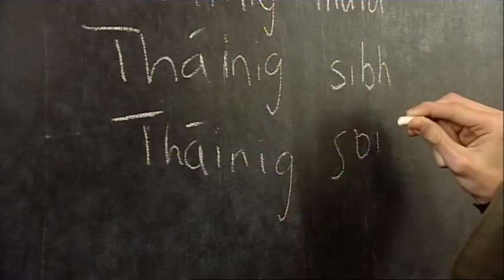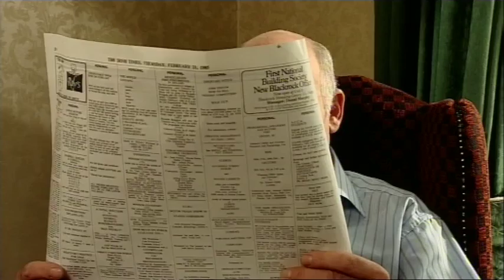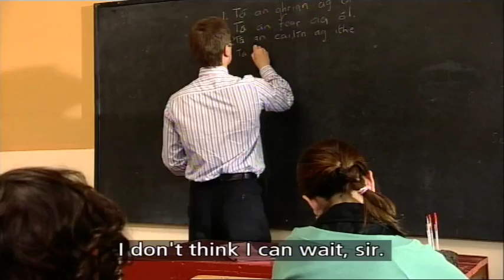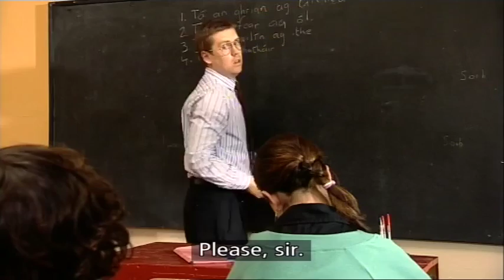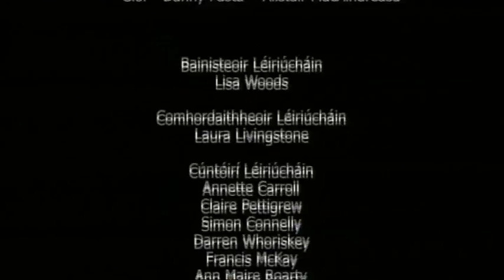Teenage Cics Episode 3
Set in the 1980's the three ‘O’Toole siblings are sent to Irish College while their parents try to sort out their marital difficulties. There they each have a summer of firsts where they end up learning a lot more then Irish.